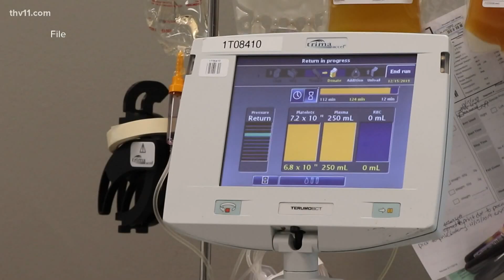Can people with the COVID-19 vaccine give blood?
We continue to receive several questions surrounding the vaccine, including one about giving blood after getting vaccinated.